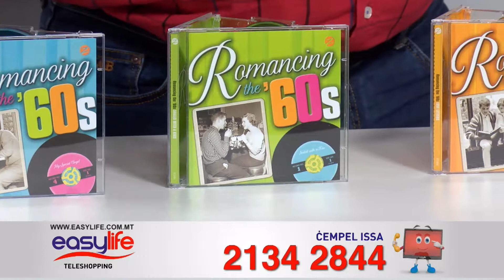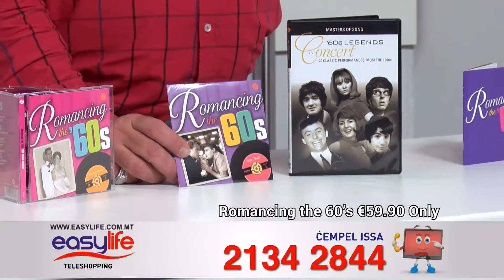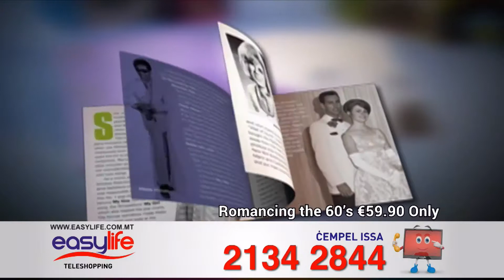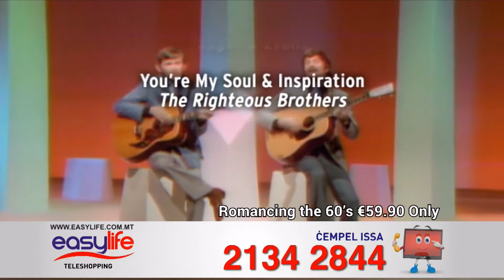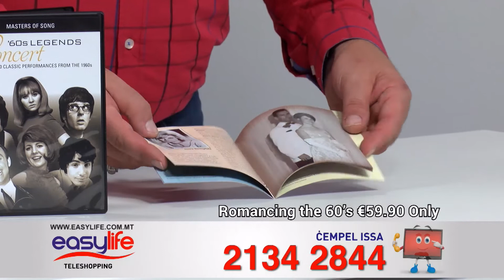Easylife SA T47138 Romancing the 60s 1 PGM